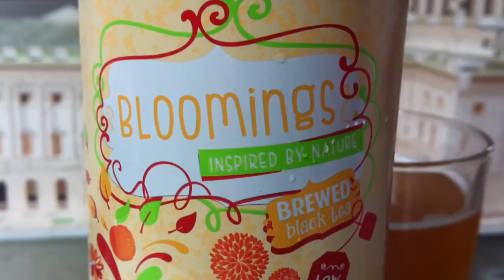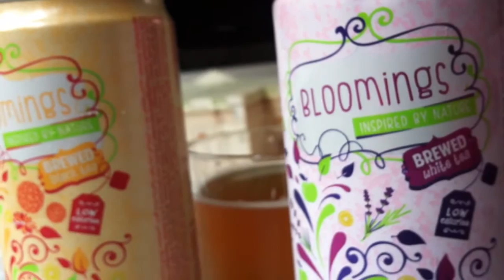Bloomings Tea Apple Lemon/Peach Lemon - Produit Hollandais.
Boisson au Thé Bloomings aromatisée a la pomme/citron ou a la peche/Citron.
Le meilleur de Hollande est sur Usfoods72 !!!
Dutch Bloomings Black & White Tea drinks Apple lemon / Peach Lemon.